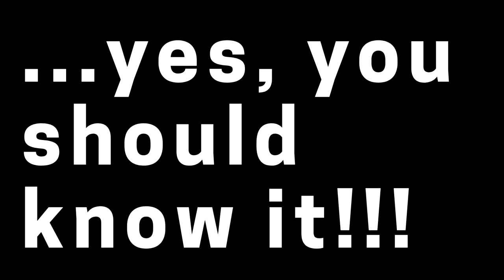All 38 Levels with the Purple Relic, Toys for Bob, Developer Times beaten! Crash Bandicoot 4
Please note: The levels are from my first time beating the developer times (except for Cortex Castle and Seeing Double). I am really curious about the future progress and new strats in the time trials/speedrun of this game!! Have fun & good luck!!!

1. Rude Awakening (0:00)
2. N.Sanity Peak (1:49)
3. A Real Grind (3:36)
4. Crash Compactor (5:35)
5. Hit the Road (6:55)
6. Truck Stopped (10:02)
7. Booty Calls (12:40)
8. Thar He Blows! (14:43)
9. Hook, Line, And Sinker (16:22)
10. Jetboard Jetty (18:19)
11. Give it a Spin (20:56)
12. Potion Commotion (22:50)
13. Draggin' On (24:58)
14. Off-Balance (27:13)
15. Off Beat (29:45)
16. Home Cookin' (33:11)
17. Run it Bayou (35:58)
18. No Dillo Dallying (39:04)
19. Snow Way Out (42:20)
20. Ship Happens (44:28)
21. Stay Frosty (46:34)
22. Bears Repeating (48:12)
23. Building Bridges (50:59)
24. Blast to the Past (53:32)
25. Fossil Fueled (55:37)
26. Dino Dash (57:26)
27. Rock Blocked (1:00:09)
28. Out for Launch (1:03:44)
29. Shipping Error (1:06:23)
30. Stowing Away (1:09:27)
31. Crash Landed (1:11:25)
32. Food Run (1:14:59)
33. Rush Hour (1:17:25)
34. The Crate Escape (1:22:59)
35. Nitro Processing (1:25:34)
36. Toxic Tunnels (1:28:35)
37. Cortex Castle (1:31:37)
38. Seeing Double (1:33:35)